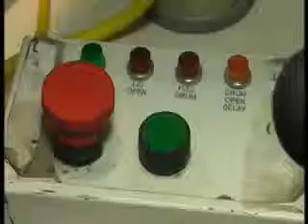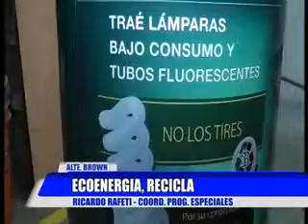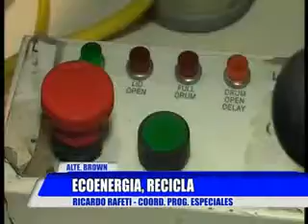RECICLAN TUBOS Y LAMPARITAS